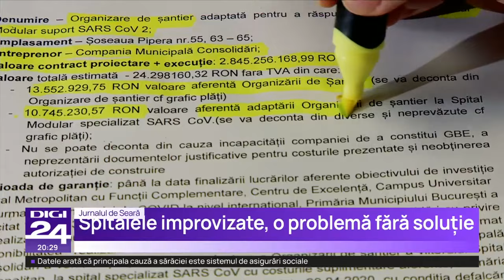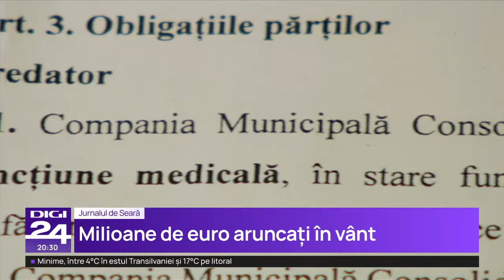Statul la stat. Pandemia de Covid a trecut, iar spitalele modulare au fost lăsate în paragină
Spitalele modulare construite în timpul pandemiei de Covid au fost abandonate de autorități și nu mai au nicio utilitate. Au început să fie acoperite de bălării și mâncate de rugină. Cel din cartierul Pipera, din Capitală, s-a pierdut pe drum între primărie și compania de consolidări a municipalității. Nu este vreo glumă sau vreo exagerare. La doi ani și jumătate de la închiderea lui, nimeni nu își mai asumă proprietatea spitalului improvizat. Primăria zice că este al Companiei, Compania că este al Primăriei. Urmăriți un nou episod al campaniei Statul la Stat.